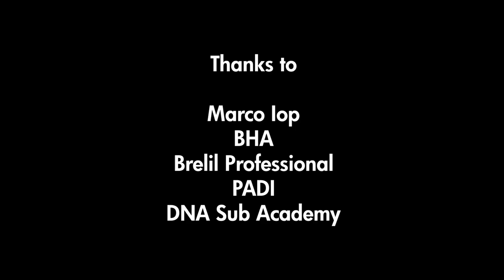Y-40 The Deep Joy / Underwater Barber Shop at -42 meters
Underwater Barber Shop at -42 meters!
Marco Iop cuts hair and beard at the bottom of the world's deepest pool, Y-40 The Deep Joy, at Montegrotto Terme, Italy.